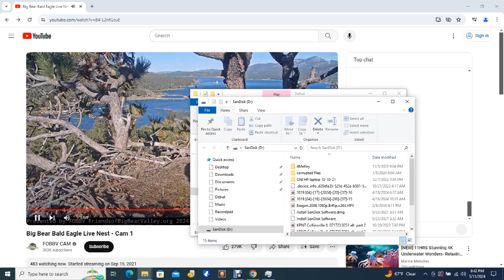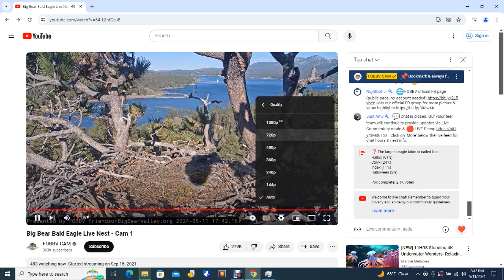Big Bear Bald Eagles 05/11/2024 13:09